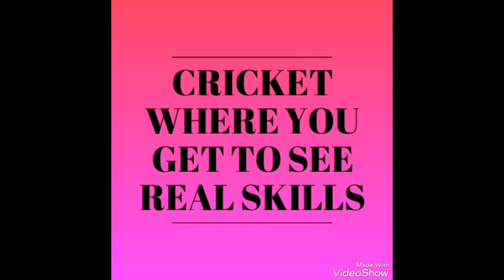Aakash Gurav (Balli) - Batting - Ghatkopar Champions Trophy 2020 - Underarm Box Cricket